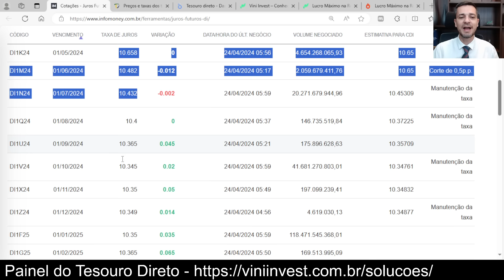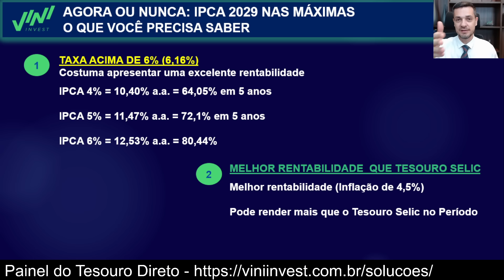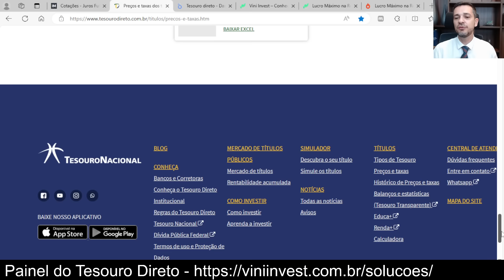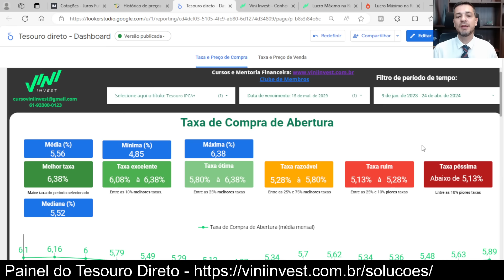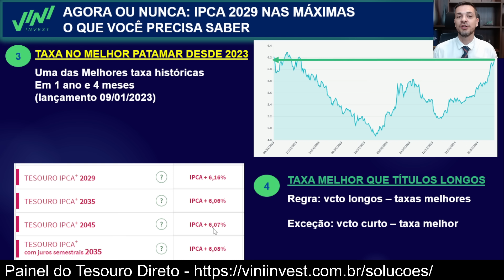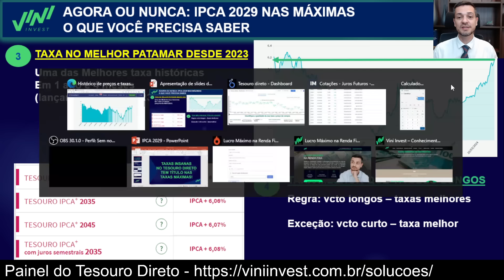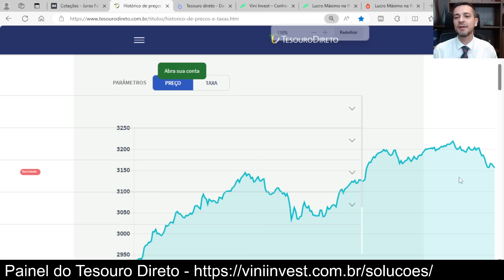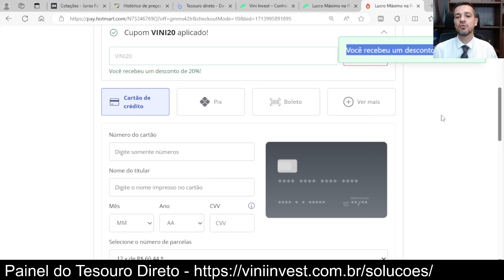TAXA IN-SA-NA! TESOURO IPCA 2029 RENOVANDO OPORTUNIDADES | ENTENDA OS MOTIVOS